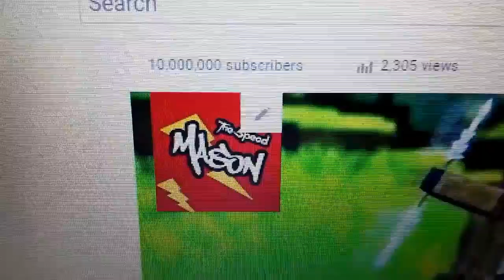omg 10 mil subs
thx guys